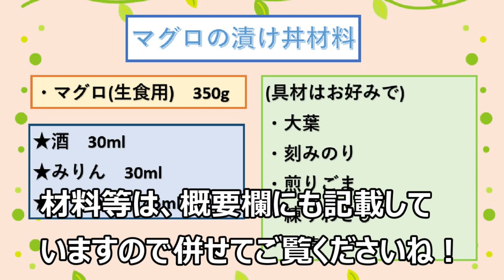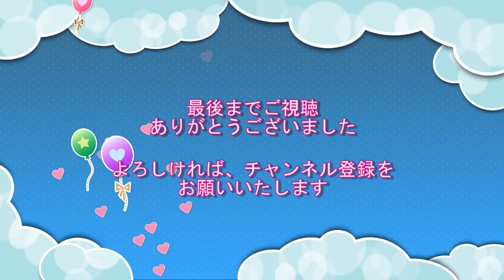【簡単！漬けるだけで至福の美味しさ！☆マグロの漬け丼/Pickled tuna bowl】☆タレに漬け込むだけで、さらに美味しい！マグロの漬け丼の作り方☆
こんにちは！
今回は「マグロの漬け丼」を作りました。
お刺身でも美味しいマグロですが、タレに漬け込むことでさらに美味しい食感になります。
動画中では、30分タレに漬け込みましたが、もっと漬け込み時間を長くすると、よりねっとり感が増して美味しくなります。
マグロの種類は、お刺身用であれば種類はお好みで。
トッピングは、動画中と同じでなくてもお好みでアレンジしてみてくださいね！
すし酢は、簡単に作ることができる「すし酢の作り方」のリンクが↓にありますので、良かったらご参照くださいね！

【材料】
・まぐろ(刺身用)　350g
・大葉　適量
・刻みのり　適量
・煎りごま　適量
・卵黄　1個
・ワサビ　適量

【ingredient】
・350g Tuna for sashimi
・2tbsps sake
・2tbsps Sweet sake
・3tbsps Soy sauce
・Appropriate amount of shiso leaves
・Appropriate amount of chopped seaweed
・Appropriate amount of roasted sesame
・Egg yolk
・Appropriate amount of wasabi